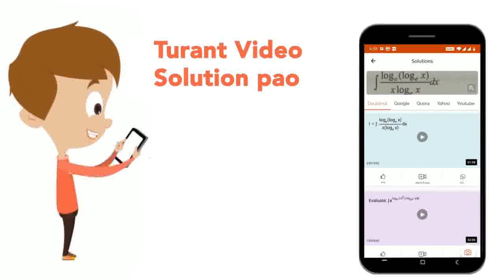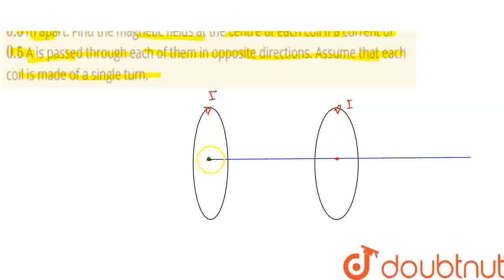Two identical current carrying coils of radius 10 cm each are placed coaxially 0.5 m apart. Find...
Two identical current carrying coils of radius 10 cm each are placed coaxially 0.5 m apart. Find the magnetic fields at the centre of each coil if a current of 0.5 A is passed through each of them in opposite directions. Assume that each coil is made of a single turn.
Class: 12
Subject: PHYSICS
Chapter: MOVING CHARGES AND MAGNETISM
Board:CBSE

👉 Have Any Query? Ask Us.